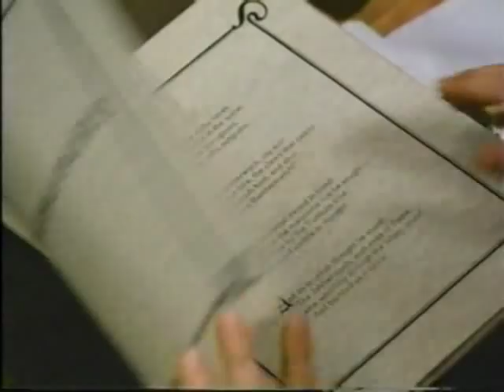Scary "Alice Through The Looking Glass" Scene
For all those kids of the 80's who remember seeing a TV version of Alice In Wonderland & Alice Through The Looking Glass with a black scary Jabberwocky monster in it.